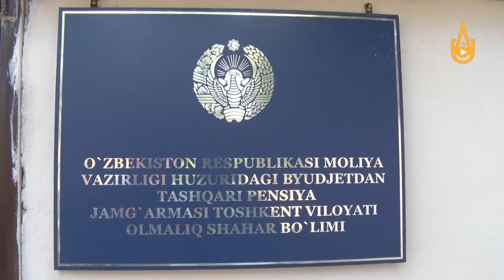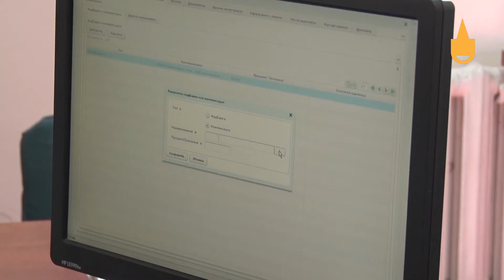Karantin davrida byudjetdan tashqari pensiya jamg'armasi faoliyati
"Mavzu" ko'rsatuvi